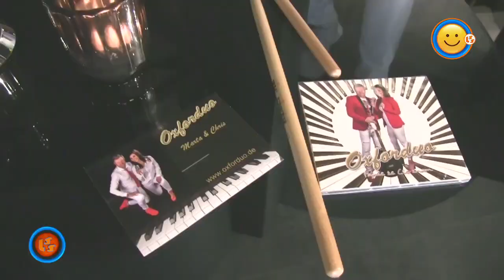Szlagier Top 10, 734+ finał LSS SZLAGIEROWO.PL - oficjalne notowanie